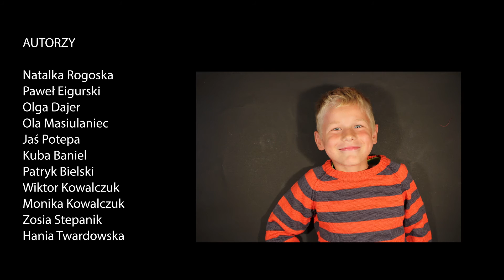Kosmiczny pościg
Film powstał podczas warsztatów animacji w trakcie festiwalu Wędrujące Ale Kino!
Prowadzenie warsztatów: Maciej Fechner i Bartek Zarzycki